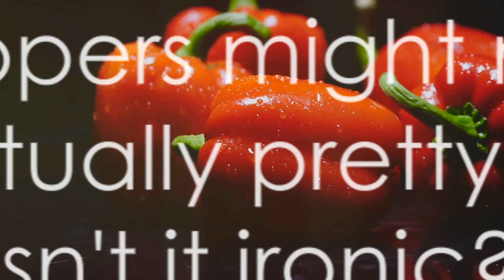Chilli 🌶 🌶 peppers: The hot 🔥 🥵 truth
Join us on a flavorful journey as we unravel the spicy science behind chili peppers! 🥵😋🌶